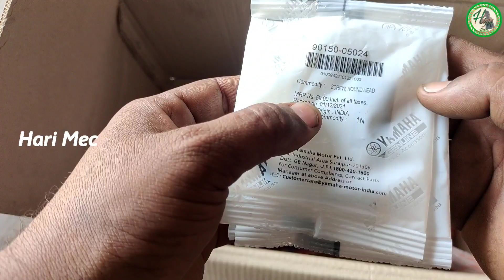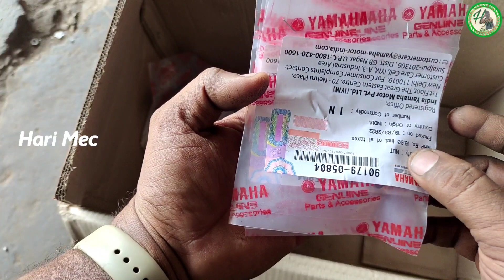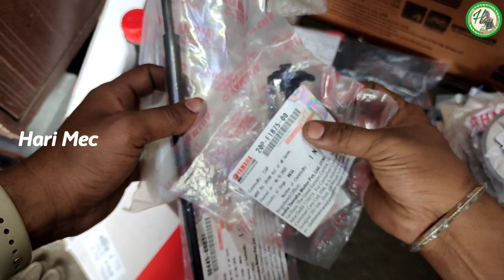My Daily Routine Episode 52 || Date 31-03-22 Hari Mec